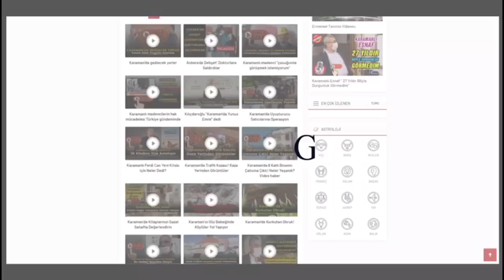Karaman'da büyük acı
Karaman'da unutulmayacak aşı yaşadı!

Karaman’da yaşlı bir kadın torunu tarafından odasında ölü olarak buldu.

Olay, karaman merkez Alişahane Mahallesi 164 Sokak’ta bulunan 3 katlı apartmanın üçüncü katındaki dairede yaşandı.

Edinilen bilgiye göre, M.Ç, aynı evde yaşadığı 82 yaşındaki anneannesi Cennet Uçkun’u yemeğe kaldırmak için odasına girerek uyandırmak istedi.

Anneannesinin hareketsiz şekilde yattığını gören torunu hemen 112 Acil Çağrı Merkezini arayarak yardım istedi. İhbar üzerine adrese polis ve sağlık ekibi sevk edildi.

Olay yerine gelen sağlık ekibi yaptığı kontrolde Uçkun’un hayatını kaybettiğini belirledi. Olay yeri inceleme ekiplerinin yaptığı çalışmanın ardından yaşlı kadının cenazesi Karaman Eğitim ve Araştırma Hastanesi morguna kaldırıldı.

Kalp hastası olduğu öğrenilen Uçkun’un kesin ölüm sebebi yapılacak olan otopsiden sonra belirlenecek.

Olayla ilgili soruşturma devam ediyor.